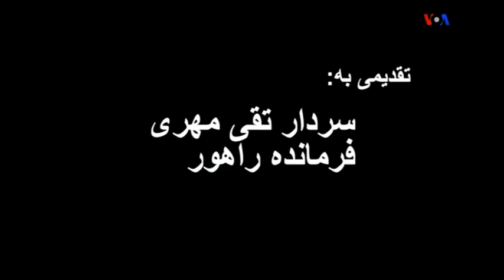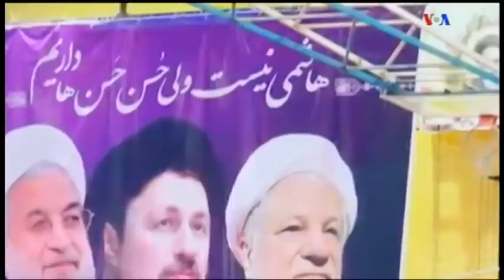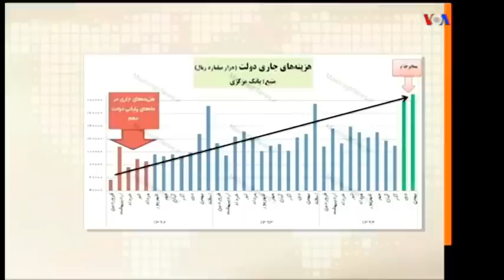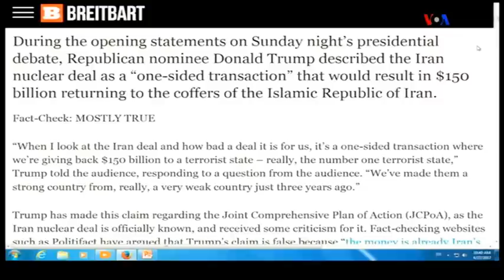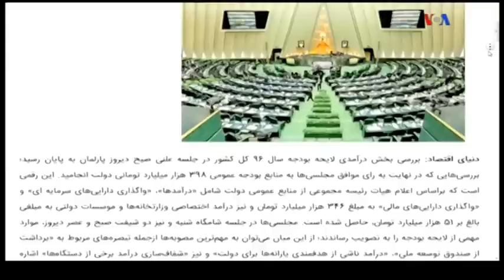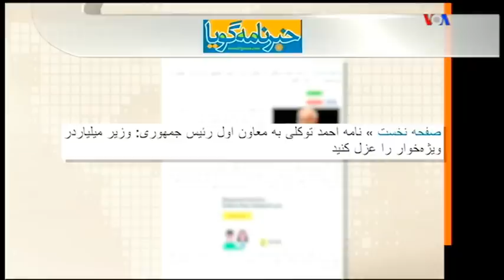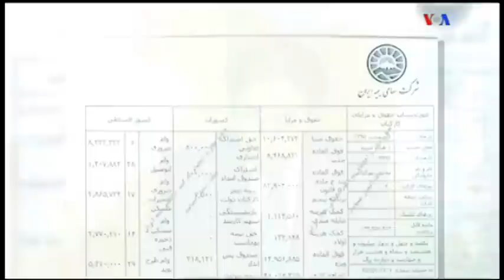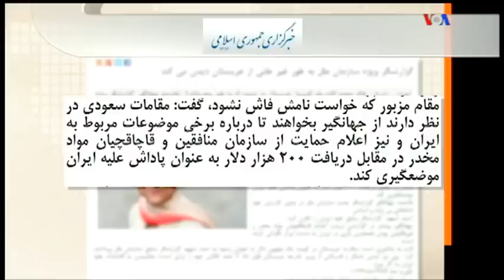IRAN, VOA Persian, صفحه آخر « هنرپيشگان تئاتر خامنه اي » ؛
IRAN, VOA PERSIAN, LAST PAGE, HASSAN ROHANI, MEHDI FALAHATI, FAKE ELECTION, PHONY PREDIDENT, JOKE, MENDACITY, DECEIT, FRAUD, TEHRAN, POVERTY, UNEMPLOYMENT, SYRIA, LEBANON, YEMEN, PLUNDERING, GANGS,